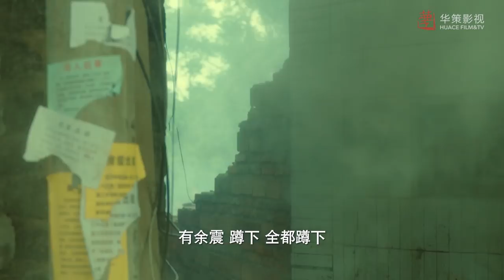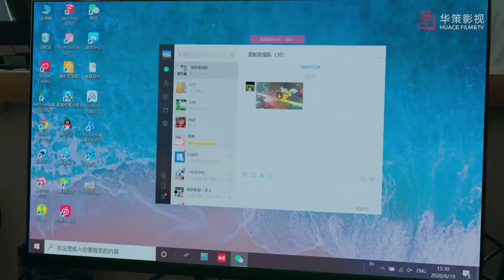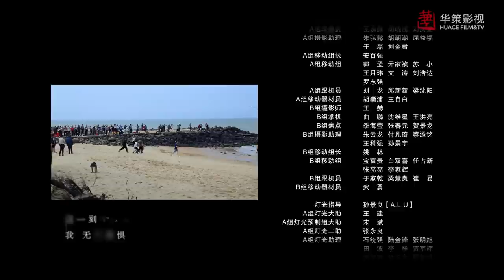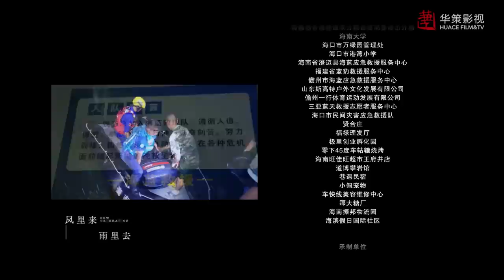[ENG SUB] 我们的新时代 第45集 | New Generation EP45 | 紧急营救（佟大为、王紫璇主演）